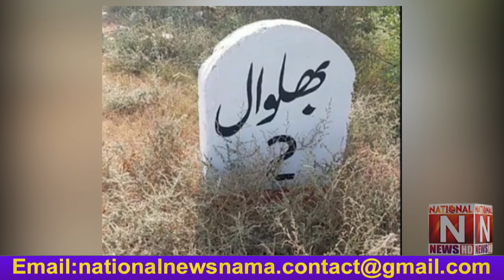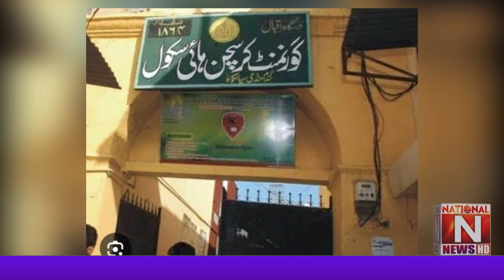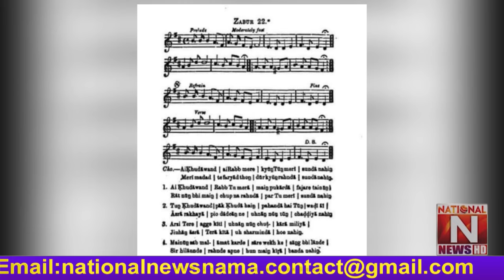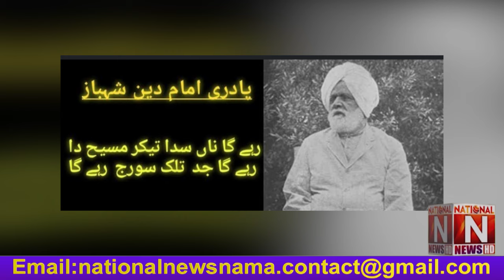'' Pastor Dr. Shahbaz Imam Din Biography '' (National News Nama)